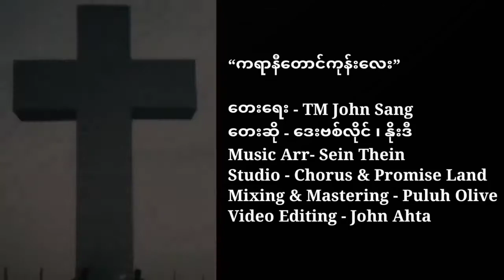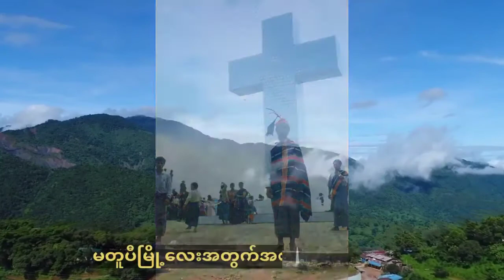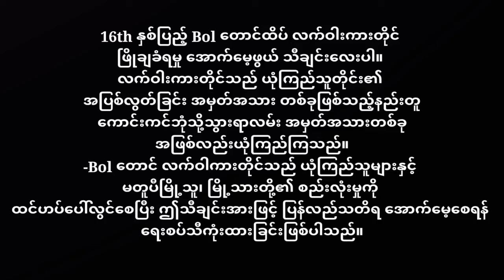Matupi Thinglam Tung